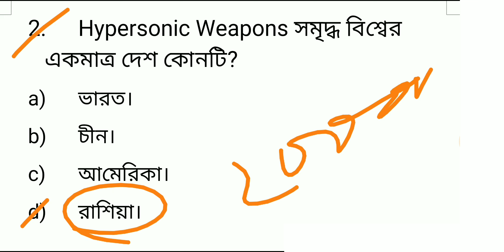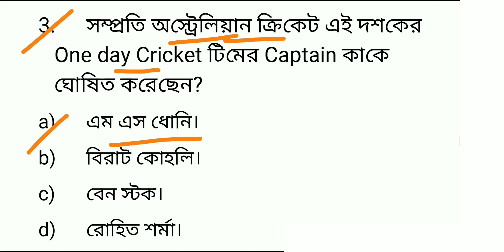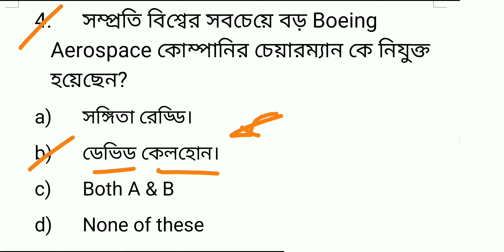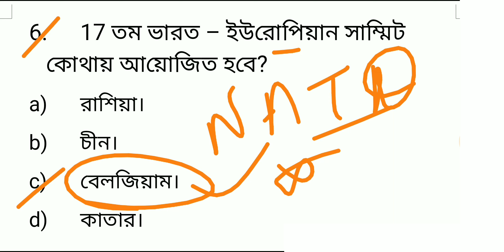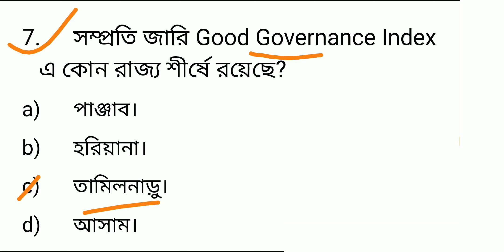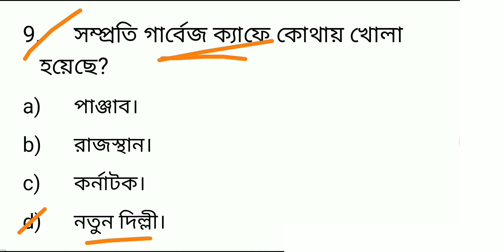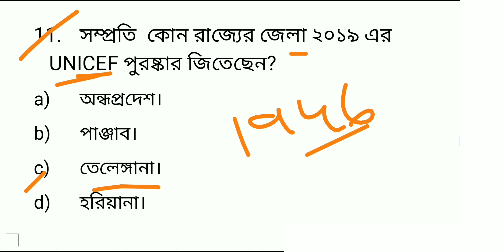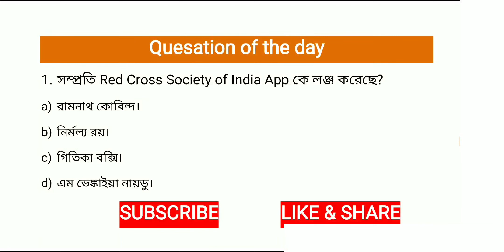28 Dec 2019 !! Current affairs in Bengali !! Bengali exam study